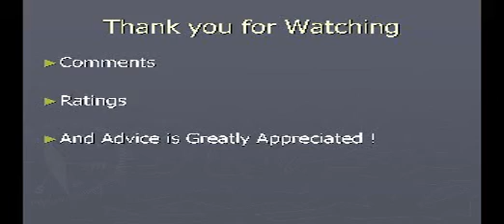the Axis Change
me performing Parth Dalal's axis change after 15 minutes of practice